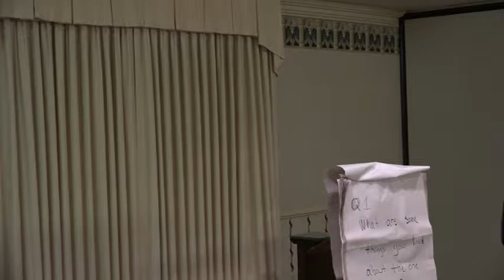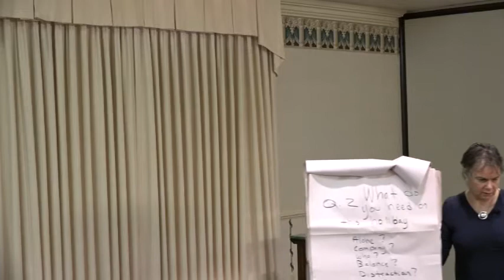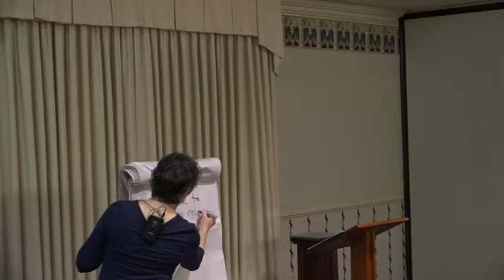How to Deal With Grief During the Holidays